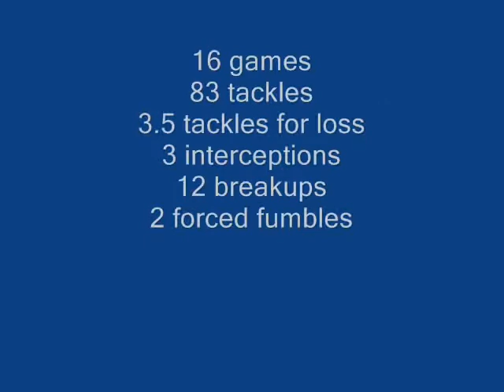Tyson Stephens - College of the Siskiyous